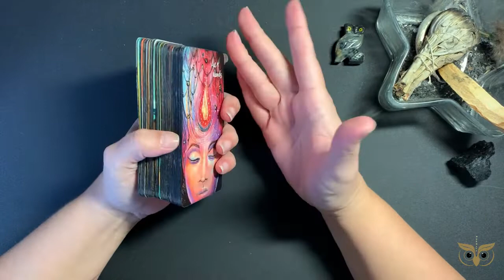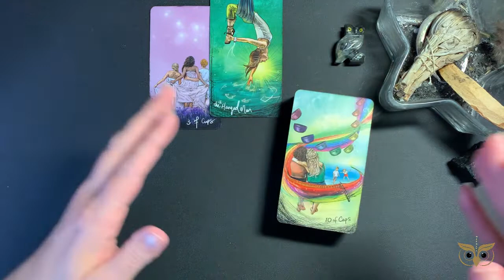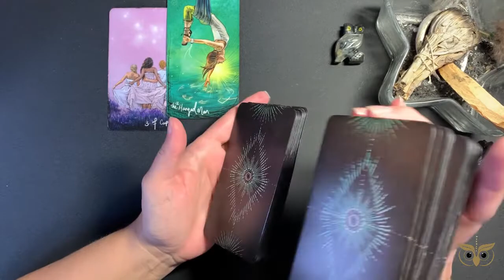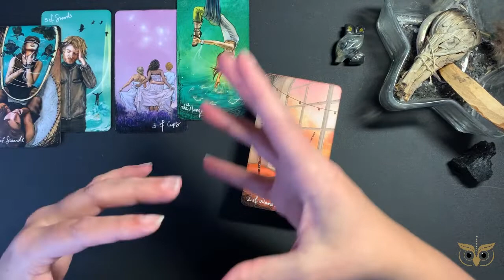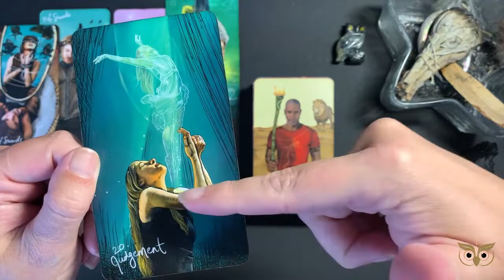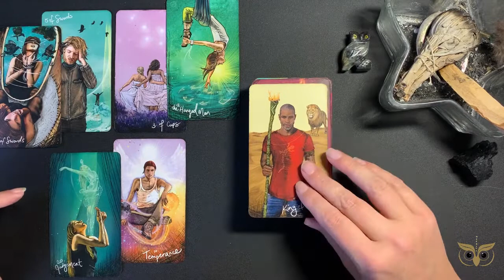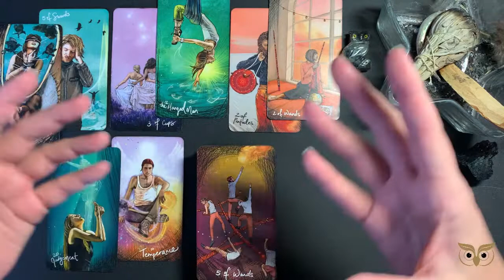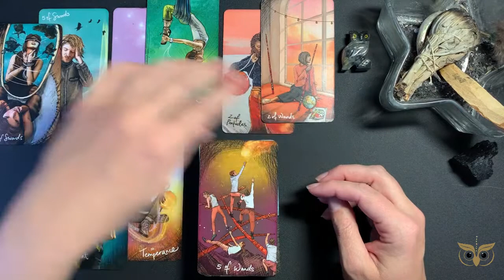aquarius - february 2022 - information!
hi! thank you so much for joining me again or for the first time.

I’m excited to continue to connect with you and excited to see us all grow and evolve.

donations are never expected nor necessary. my intent is to help you which, in turn, is helping me and that will always be enough. i'm just glad we're here.

There's nothing on there yet LOL!!! but eventually I'd like to have daily energy posts

A smidge about me:

☀️ Taurus
🌕 Virgo
⬆️ Cancer

✨human design✨
Manifesting Generator 🔋
Emotional Authority 🌊
5/1 profile 🪞🕵🏼‍♀️